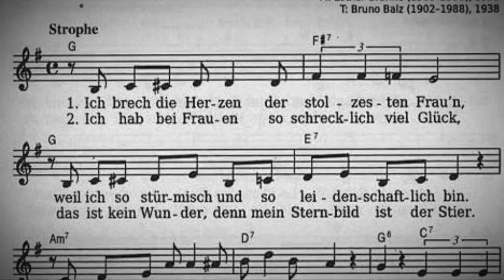Rolf Bürgermeister plays "ICH BRECH´DIE HERZEN DER STOLZESTEN FRAUN´N"